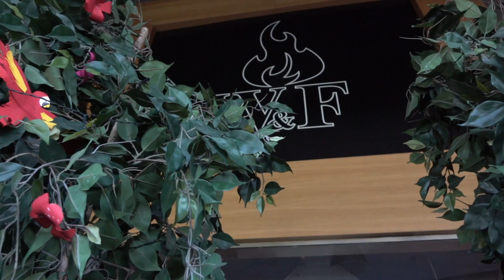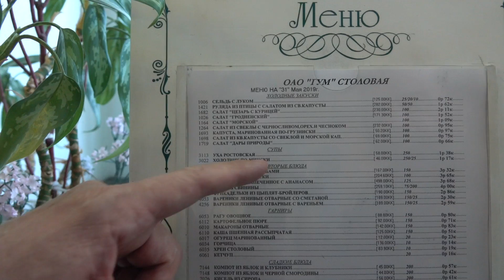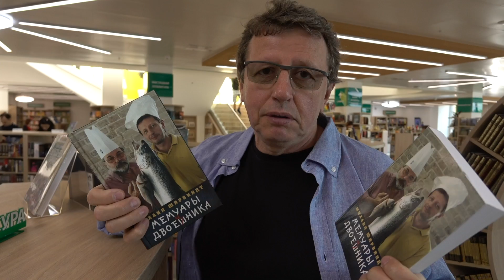Я УХО ЕЛ/🇧🇾 БЕЛАРУСЬ/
Продолжаем исследовать белорусские заведения: стейк рибай, мясо по-французски, тушеное ухо и флейта из настоек. Что почем и насколько съедобно?
 Бонус: где купить белорусский лен и как его выбрать.
Об этом и не только - новый влог из Беларуси